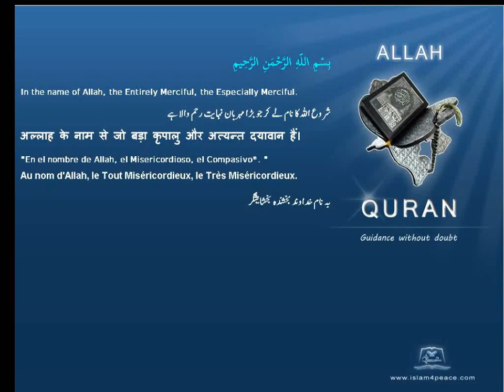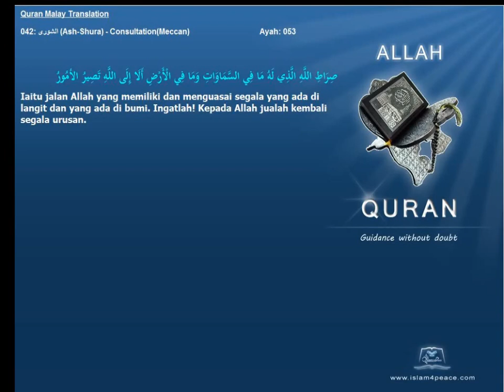Quran Malay Translation 042 الشورى Ash Shura ConsultationMeccan Islam4Peace com